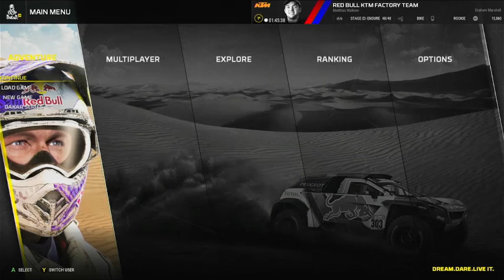Dakar 18 Part 51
The rest of the playthrough seems to be corruption free. Get ready for more Lego Worlds everybody(starting after 7/14 I believe). Currently recording GTA 5 and lots more Dirt Rally.